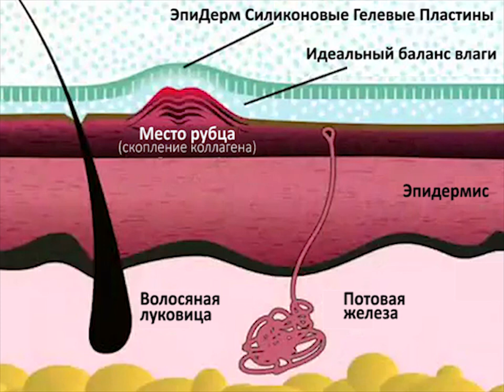Средство против шрамов Epi-Derm Mastopexy от Biodermis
Инновационные средства для ухода в послеоперационный период от Biodermis.

Силиконовые гелевые пластины Epi-Derm (Эпи-дерм) от Biodermis предназначены для восстановления рубцовой ткани после ожогов, операций и других повреждений.

Тонкие прозрачные пластины не содержат отдушек. Пластины Epi-Derm просты в применении.
С одной стороны имеют клеевую основу для надежной фиксации на теле. Они не спадают, не комкаются и совсем незаметны под одеждой. Пластины полностью повторяют контуры рубца.

Разнообразие форм и назначений пластырей,  позволяют пациенту и доктору подобрать оптимальный вариант для любого вида операции или повреждения. Форму и размер Epi-Derm легко скорректировать с помощью ножниц.

Специально, для восстановления после пластических операций, были разработаны и выпущены серии для ареолы, субмаммарной складки, после липосакции и абдоминопластики.

Пластины многоразовые и могут быть использованы в течение продолжительного времени. Для ухода за пластинами и нежной рубцовой кожей рекомендуем приобрести специальное нейтральное средство SilqueClenz от Biodermis.

Официальный дистрибьютор в России -
компания КЛОВЕРМЕД.